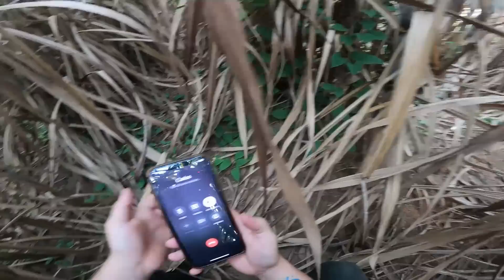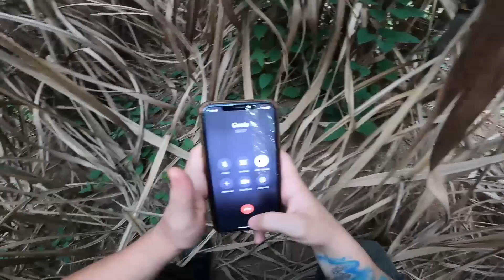CONGREGAÇÃO NOS PERSEGUE E QUASE M@TA INTEGRANTE...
SINOPSE

• Tentamos sair do local onde estávamos e continuamos sendo perseguidos, foi quando Yuri e Carlos se perderam um do outro e não conseguiram mais contato, Yuri liga pra Rafael ajudar ele e ele vai ate o local, mas do nada eles aparecem novamente e temos que correr de lá...

Pra quem não conhece muito nossa equipe nós também gravamos lendas do folclore brasileiro como, saci perere, iara, boitatá, mula sem cabeça, lobisomem e muitas outras lendas brasileiras e folclóricas! Nos tbm fazemos series e filmes de terror com muito suspense e horror que são postados aqui mesmo no youtube!

Nos siga também na ODYSEE! (Nossa segunda plataforma de vídeos)

R: Somos um grupo de amigos que caçamos e investigamos fenômenos paranormais, nós entramos em casas abandonadas, lugares com histórias macabras e locais com lendas reais. Mantendo sempre o respeito a qualquer religião e crença!! Nosso intuito não vandalizar nem brincar com as coisas e sim trazer um vídeo de terror para quem curte esse mundo sobrenatural!!

★ EQUIPE C.S ★

★Rafael(Gordin)

★Nathan

★Genilson (Thor)

★Ryan

★Eric

★Emerson

★Marks

Lendas Paranormais
Uma Série de terror
Terror/Suspense/Ação
2022